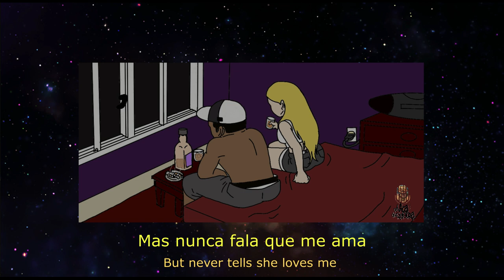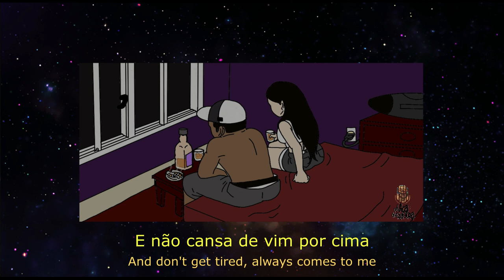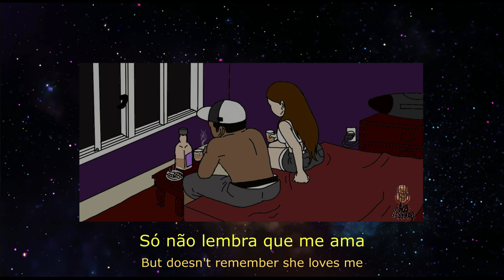01 - Lucas Candido - LoveSong. (EP - Na Vila, de Quebra)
FICHA TÉCNICA:
Produção: Leandro Silva.
Edição: Leandro Silva.
Animação: Art Xis. @art_xis
Beat: Briozzini Beats @briozzini

Sigam no insta!

Na vila, de Quebra!!

QUEM TA É NOIS!

LETRA:

perto das 10 ela me liga
dispensa todas amiga
agenda cheia, tem meu dia
e eu conto as horas quem diria

de começo ela reclama
me conta os fato da semana
pergunta das putaria
como tá as correria
mais nunca fala que me ama
hidro tá cheia ela me chama
tirando a roupa é covardia
renda vermelha nem queria

e da fumaça ela reclama
do meu whisky ela reclama
das putaria, correria

juro vou mudar um dia
ela me olha com ironia
1 round nos na cama
a meia luz, filme sem drama
espelho embaça
e ela me arranha
o tempo passa
e nós estranha
é diferente ela sabia
conexão que vem de uns dia

mais não assume que ama
nunca fala que me ama
2 round muda o clima
tudo lento igual magia
dou um gole bate a brisa
do uns trago ela me xinga
e não cansa de vim por cima
não para de vim por cima

3 round luz do dia
perde a pose de bandida
põe minha camisa e diz bom dia
por ela eu mudo de vida
na janela observando
e ela sorrindo de canto
tô indo embora ela me abraça
esquece até da fumaça
só não lembra que me ama
não admite que ama
o tbt fora do dia
e dispensa é covardia
diz que me liga essa semana
e o fim de tudo é na minha cama
porque sabe que me ama

das putaria, correria
2x

mais eu sei que ela me ama

Comp. Lucas Candido